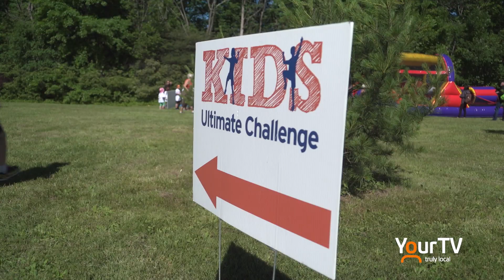Kids Ultimate Challenge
The Niagara Health Foundation welcomed over 900 participants to Burgoyne Woods for the Kids Ultimate Challenge.